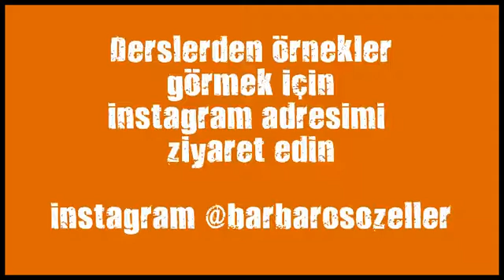serbest dovus egitimi veren yerler